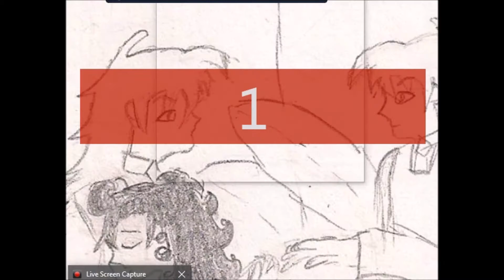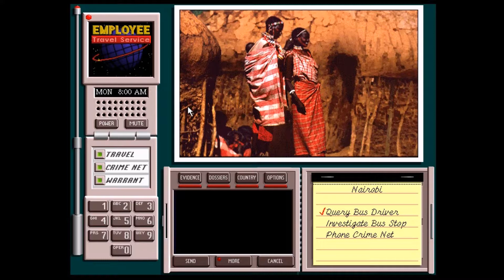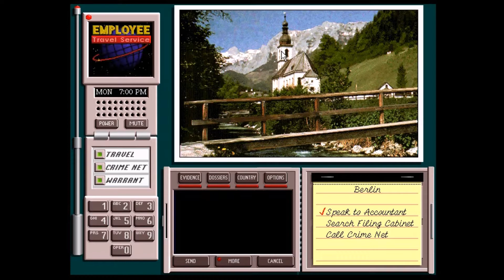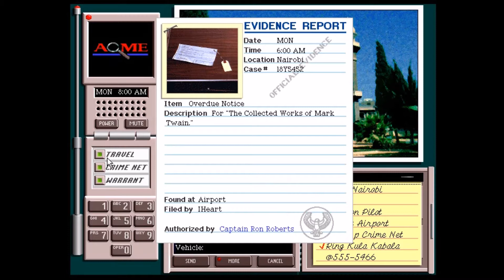Where in the World is Carmen Sandiego Classic edition The Investigator investigates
I don't want to hear about it copyright people